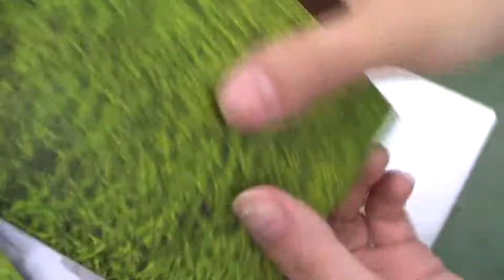ET 900L4 英國TOTAL 11011030